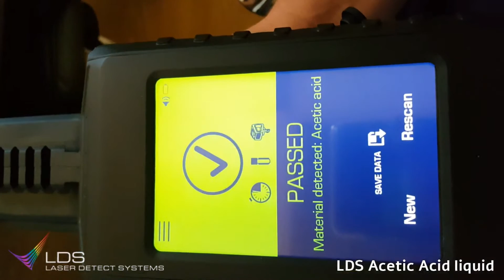LDS Acetic Acid liquid